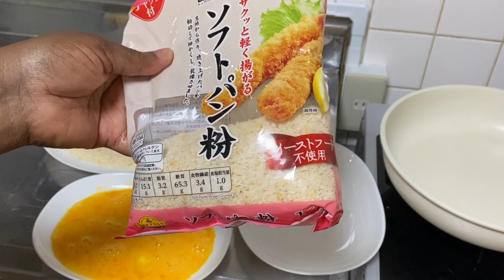POTATO SNACKS BEST FOR CHILDREN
Potato snacks